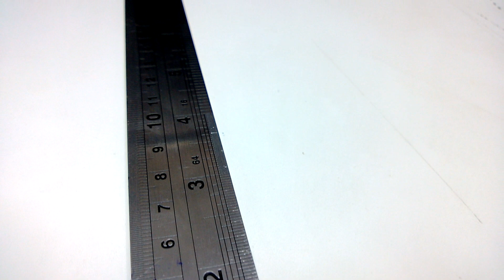Nokia Lumia 920 - Test Camera Focus Record HD 1080p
nokia lumia 920 test camera focus record video

resolution 1920x1080
bitrate 20,xxxkbps
frame rate 29frame/second

Audio
bitrate 97kbps
ch. mono 44kHz

Record HD in "Auto Mode"
test auto focus

Thank You Nokia Thailand for Test Drive